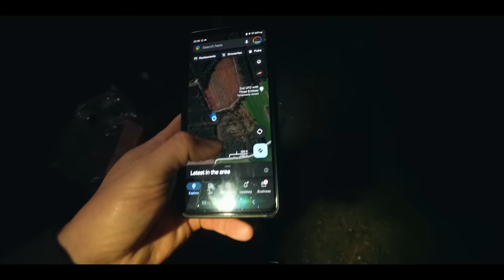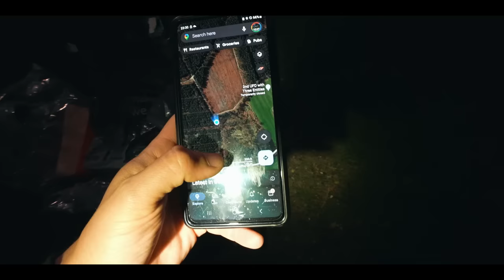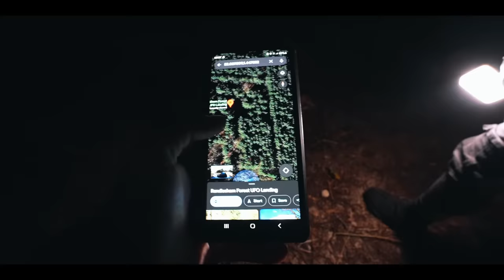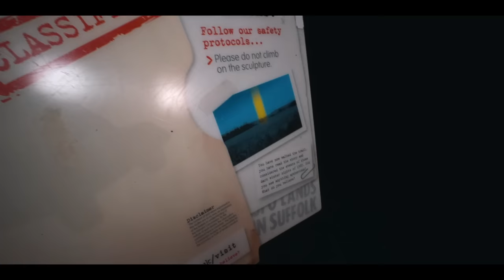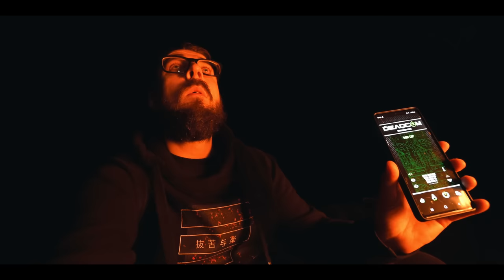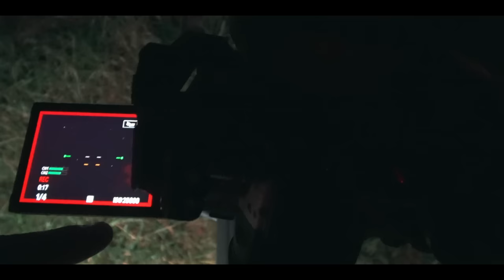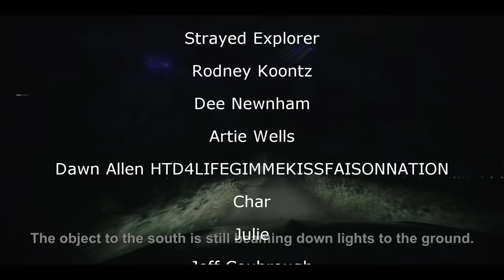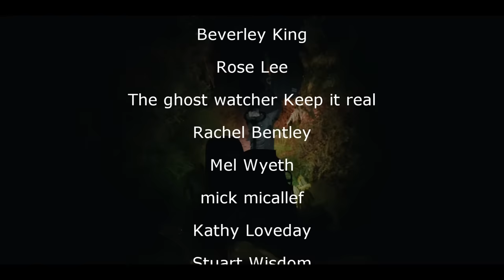HAUNTED CAMPING IN UK's ROSWELL AREA 51 DELIRIUM - REAL PARANORMAL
Tonight we venture deep into rendlesham forest to camp the night in one of the most infamous locations for alien, UFO and haunted activity

I want to say a huge thank you to the channel members and patreons, Without you the channel would be impossible to keep up! YouTube has stopped promoting paranormal videos so we do not make much money on YouTube. If you want to help fund our trips and get exclusive content please consider joining as a member :)

⬇️MERCH⬇️
⬇️ADD ME ON SOCIAL MEDIA⬇️
INSTAGRAM DARKARTSTV
TWITTER DARKARTSTVYT